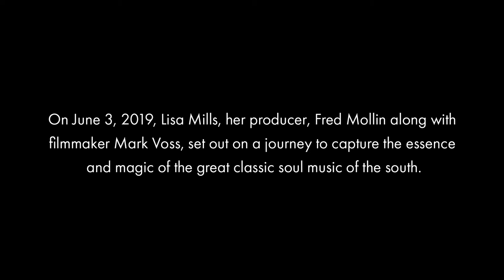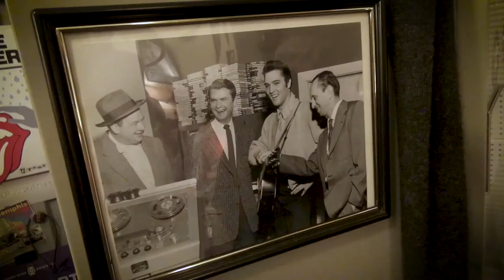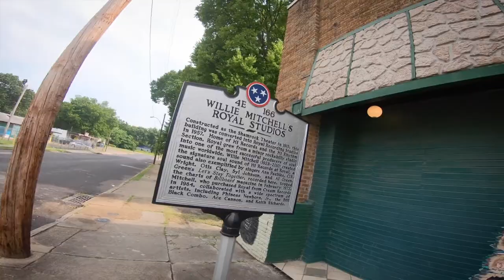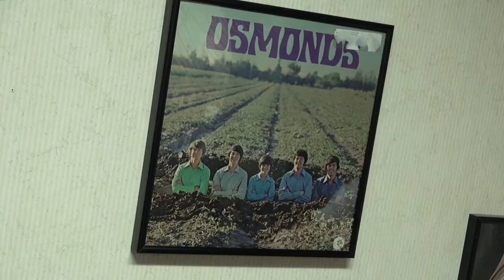Lisa Mills - The Triangle - Documentary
Behind the scenes documentary with Lisa Mills and Fred Mollin on their musical road-trip through the famed geographic triangle of Memphis, Tennessee, Jackson, Mississippi, and Muscle Shoals, Alabama.
The end product: "The Triangle" a collection of classic soul & blues tracks originally recorded and made famous in these legendary cities.
Lisa Mills adds her indelible spirit and one of kind voice to these iconic songs, like no other.